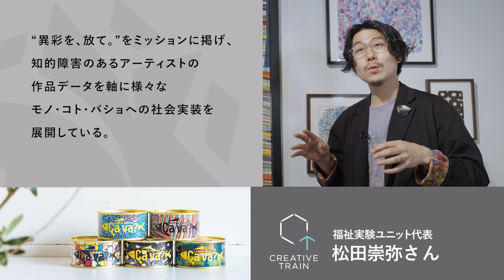【Vol70】松田崇弥さん『”異彩を、放て。”がテーマのへラルボニーの代表を独占インタビュー』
インタビュー番組「CREATIVE TRAIN」です。
 ”インストール”をテーマに毎週各業界で活躍する
クリエイターのみなさんをインタビューしています。

今週のゲストは 松田崇弥 さん！

話題の福祉実験ユニット「 へラルボニー 」
その代表の松田さんにお話を伺いました。

JR東日本トレインチャンネルとYouTubeで毎週月曜更新！